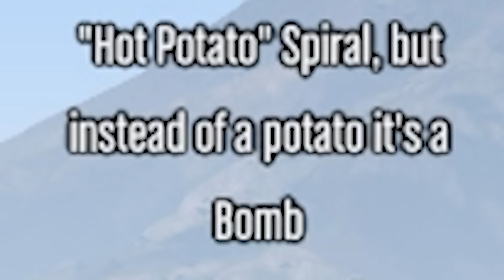Cars vs Spirals in GTA 5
Join if you dare:
Follow for more sad pixels